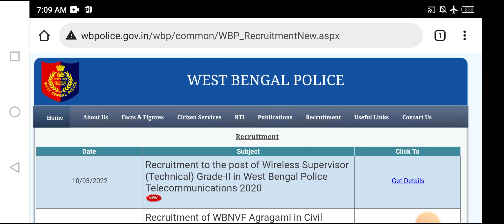WBP কনস্টেবল 2020 RESULT PUBLISHED||WBP CONSTABLE PRILI RESULT OUT LINK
রেজাল্ট লিঙ্ক